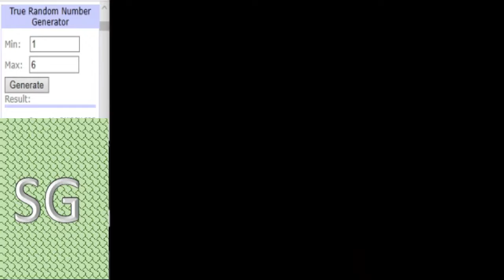Dinosaur King Arcade Tournament 2020 - Group Stage (B) - Team Africa vs Team Space Pirates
Winless Team Africa faces off against Team Space Pirates who have had some impressive displays so far, will Team Africa get their 1st win or will their losing streak continue?